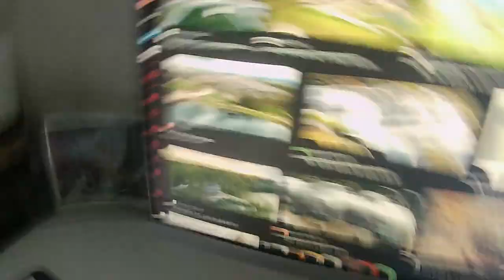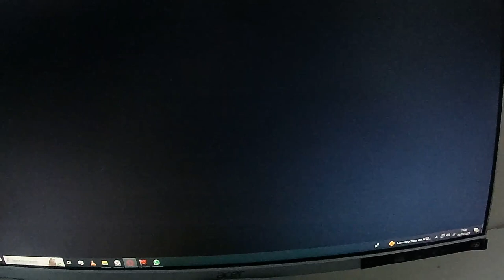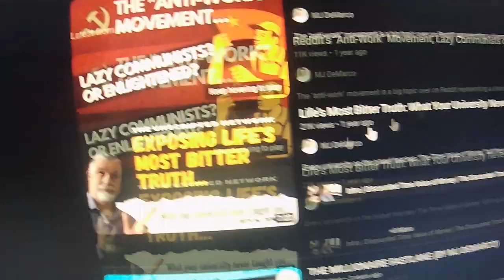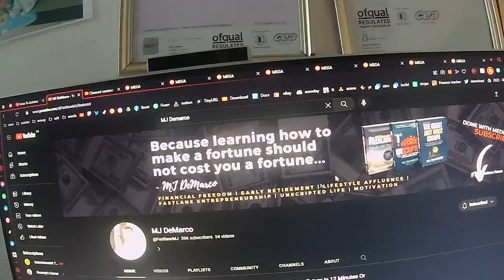Unscripted Thank you MJ